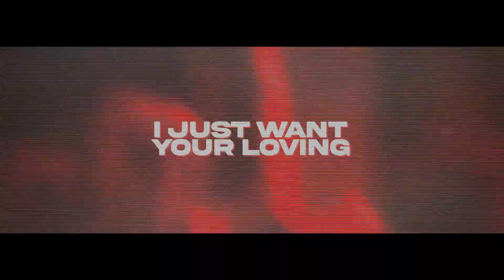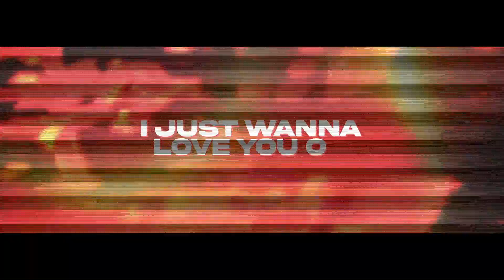MKJ & Marmy - Nirvana (Lyric Video)